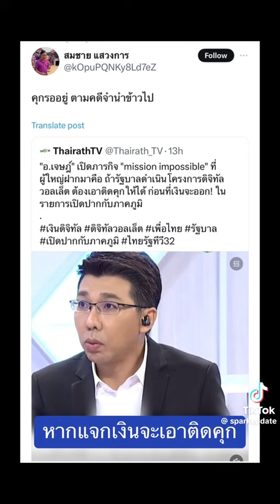สมชายแสวงการ ข่าวการเมือง ข่าว จำนำข้าว SparkUpdate